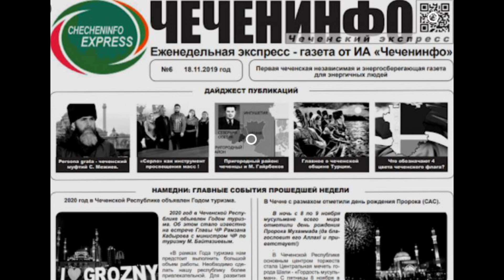Виртуальная армия Кадырова